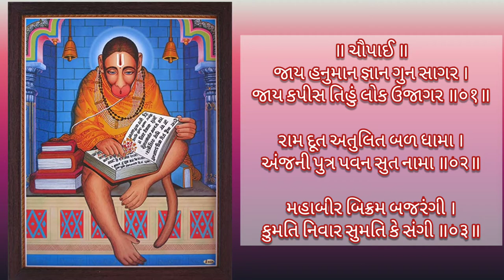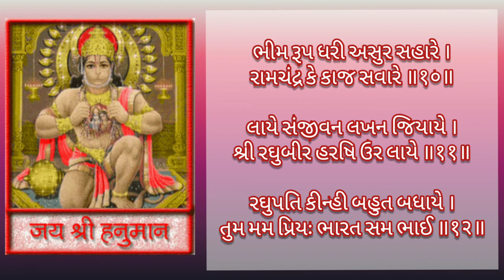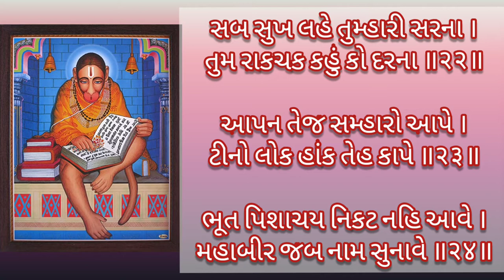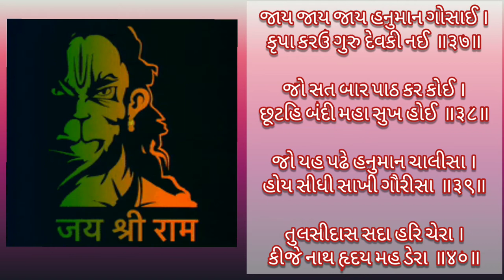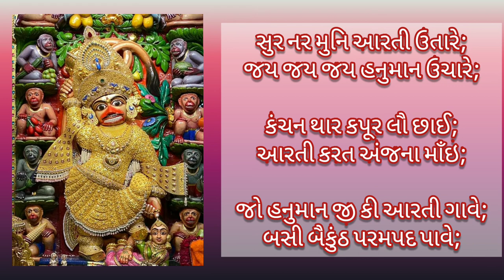Hanuman Chailsa & Aarti with Lyrics in Gujarati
This video cover Hanuman Chalisa and Aarti with Lyrics in Gujarati

Re-create: Riddhi Patel